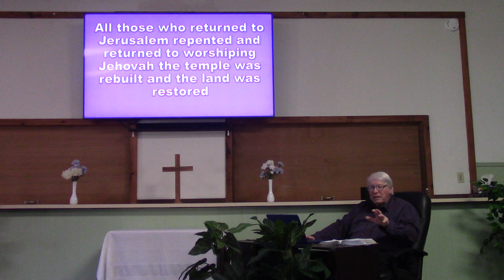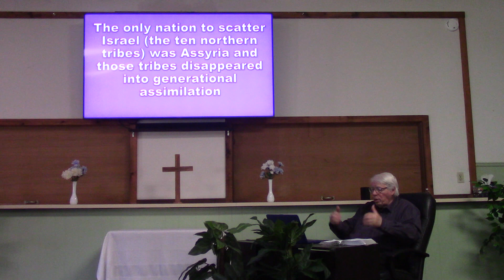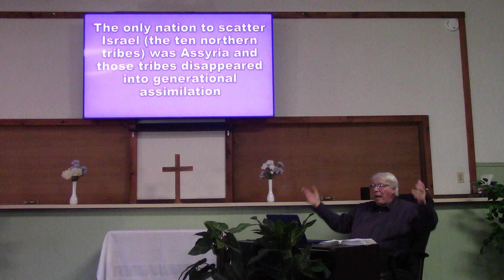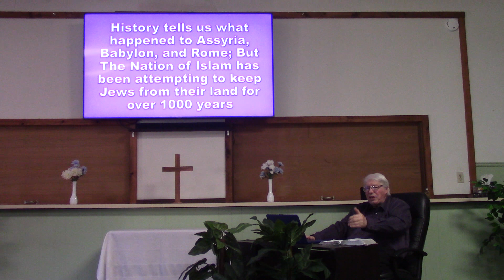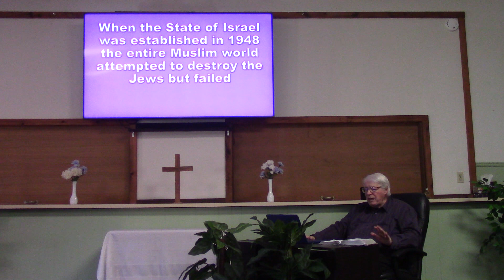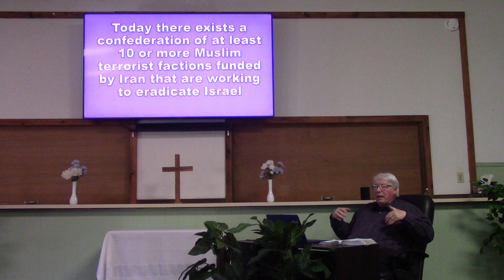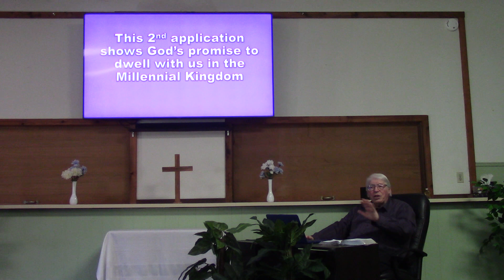Zechariah PT2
Part 2 of a study in the book of Zechariah